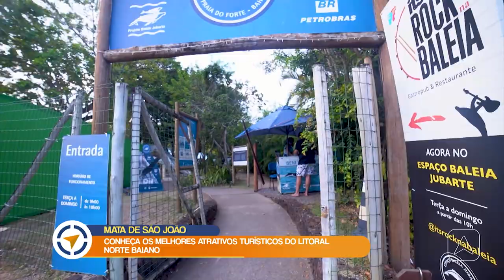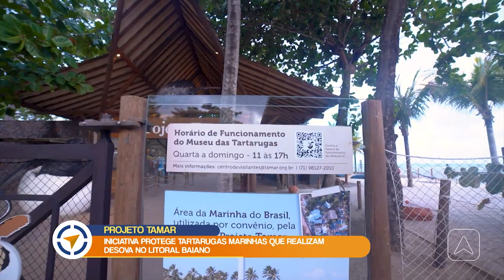Descubra Nordeste: Bloco 03 Projeto Tamar 13 01 24